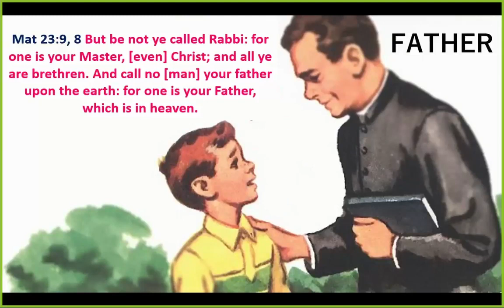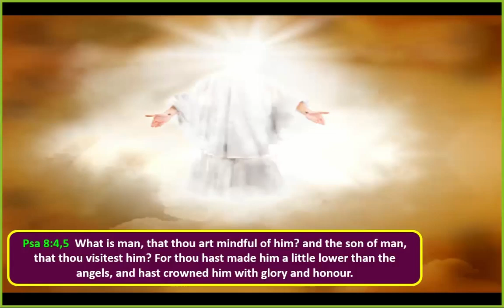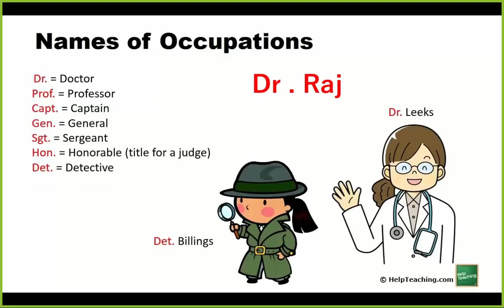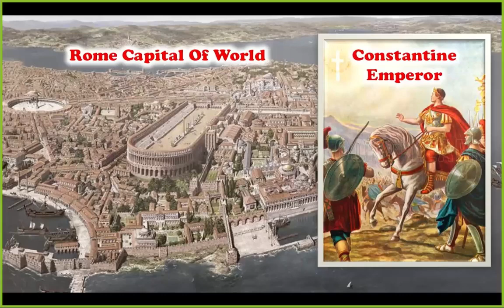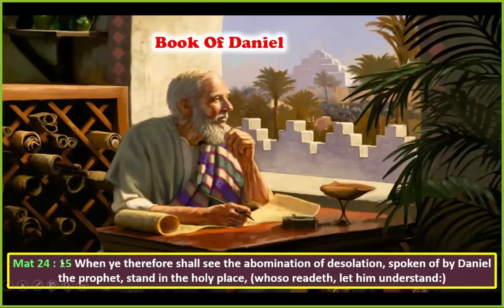Anti Christ - 2 - Free Nepali Bible Study - Br Raju - 8867768876- Jesus Loves Ministry-06/01/2024